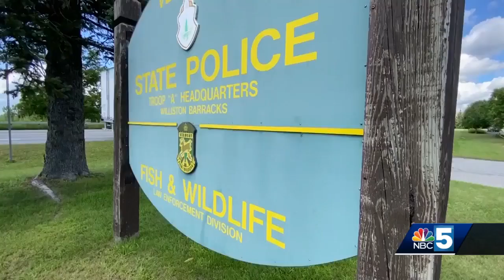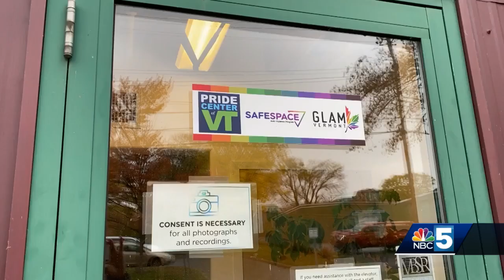Vermonters are working to address domestic violence during awarness month